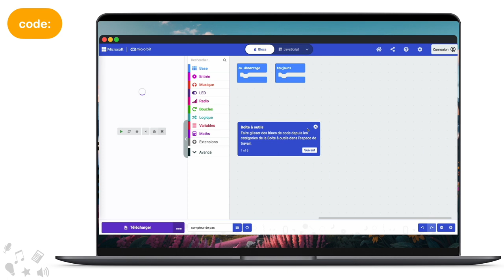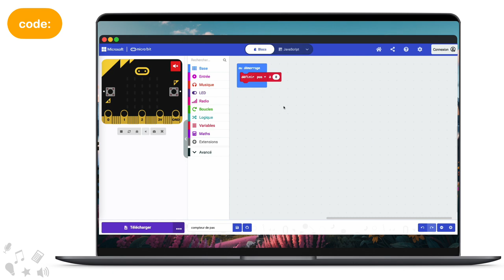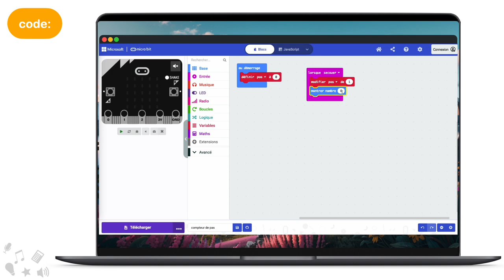micro:bit - 04 - compteur de pas - code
Capsule vidéo de code pour le parcours de programmation sur la carte microbit permettant de créer un compteur de pas utilisant l'accéléromètre de la carte.